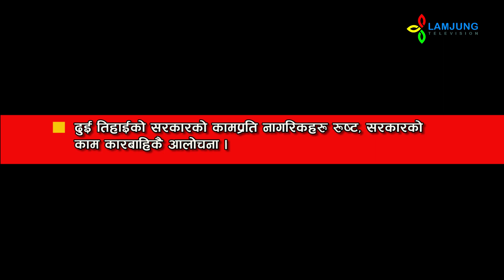दुइ तिहाइको सरकारको कामप्रति नागरिक रुष्ट, सरकारको काम कारवाहीकै आलोचना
लमजुङ अपडेट Lamjung Update 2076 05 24

Lamjung Television
Besishahar, Lamjung
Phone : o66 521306